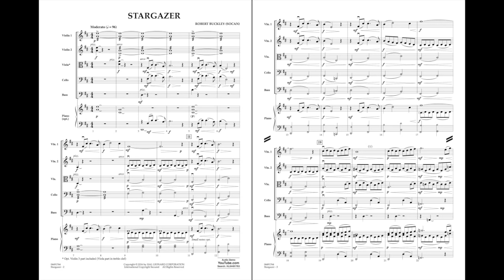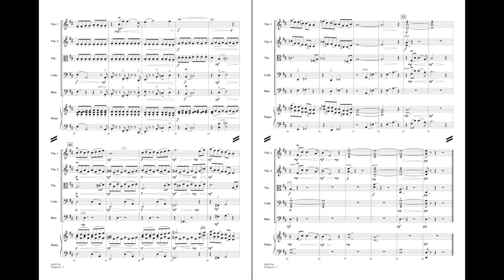Stargazer by Robert Buckley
Composer Robert Buckley has created an engaging work that's filled with programmatic elements and sounds terrific with younger players. Students will love its film score atmosphere and the opportunity to play dramatic music that sparks the imagination.
HL04491763
HL04491764